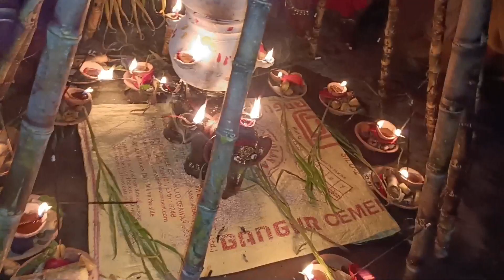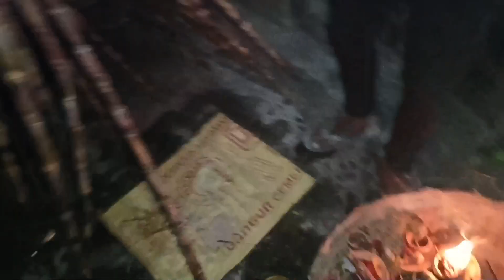Chhat Pooja Special Vlog सझिया घाट देहाती Style में Sanjay Prajapati Vlog 🔥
Village Vlog
Village Video
Real Life Style
No Cute Chopal
Meri Life
Sanjay Prajapati Life
Village family life
Village Life
I Love My Mom and Dad
No Love Marriage
India Village Life
Am Single Boy
Am Poor Family
Video Shoot On Realme 8
           :- Editing On Kinemastar
    No Gimbal
... So Yehi Sab Hai